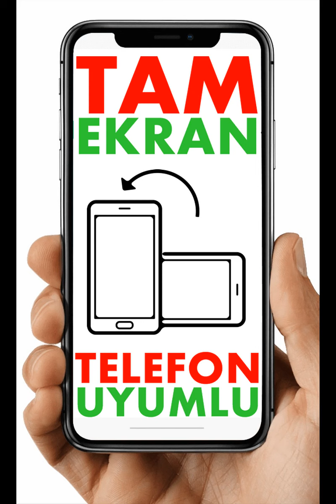Modaselvim Tesettür Kombin Modelleri 2020 Galeri 34 Modern Tesettür Giyim Tarzları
Tesettür Giyim modasının özellikle internetten online satış ortamındaki lider markası Modaselvim Giyim'in 2020 ilkbahar yaz sezonu için tasarımını yaptığı tesettür kombin modellerini sizler için seçtik ve bir video galeri serisi hazırladık.
Özellikle tesettür tunik pantolon, tesettürlü etek ceket, kapalı etek bluz, etek gömlek takımlarından oluşan tesettür kombinlerin tamamı yeni trend tesettür modasının çizgilerini taşıyan gayet modern modellerden oluşuyor.
Siz de Modaselvim 2020 tesettür kombin modelleri yaz koleksiyonundan satın almak istiyorsanız ürünler için Modaselvim internetten online satış mağazasını ziyaret etmelisiniz.